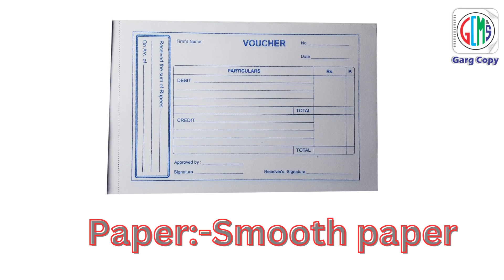Cash Voucher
Page:-70
Quality:-A Grade PaperQualityBinding:-Duplex CoverProudly Made in IndiaNotebook StationersCopy Register SpiralNotebook Steno SlipPad SketchNotebook SpiralSketch Notebook Conferencepad LaxmiNotebook SciencePractical Notebook GraphNotebook DrawingPunchpaper File Paper Rim RoughNotebook SpiralNotebook SemiRough Notebook BillBook SpiralPad ExamNotebook ExamCopy Envelops Ledger CashBook Stock Register RulledRegister HardBound Register CashVoucher AccountBook ClothRegister AbriRegiste DiaryNotebook Register Ledger Register Cash Book Register Dispatch RegisterRulled RegisterAadi Rulled RegisterAbri Binding RegisterPVC Bindign RegisterLaxmi Ji Printer Register Canwas Binding Register DayBook Register index Register Plain Register Cash Book Copy Size Register Exam Copy Punch Paper